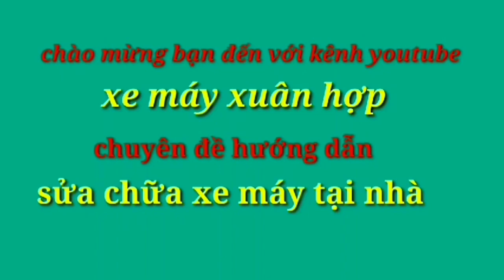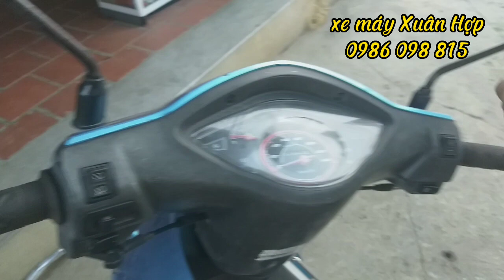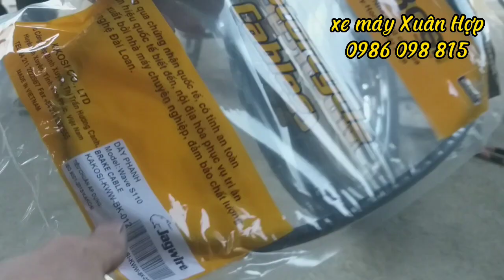hướng dẫn cách thay dây phanh trước xe wave